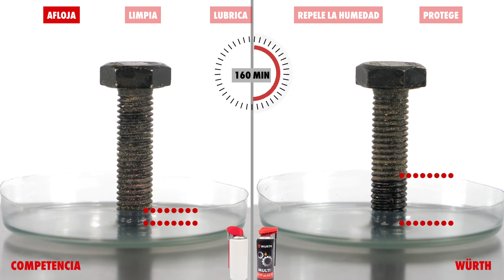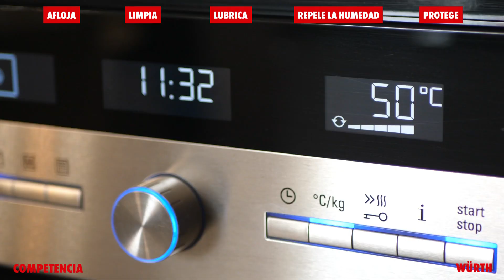Multilube Cobra Edición Especial